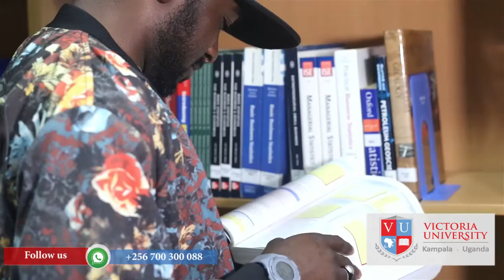SucceedWithVU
NIGERIA AT VU